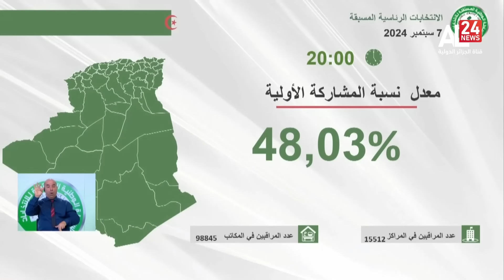الرئاسيات في الجزائر | سلطة الانتخابات: معدل نسبة المشاركة الأولية بلغت 48.03 عند غلق مكاتب الاقتراع